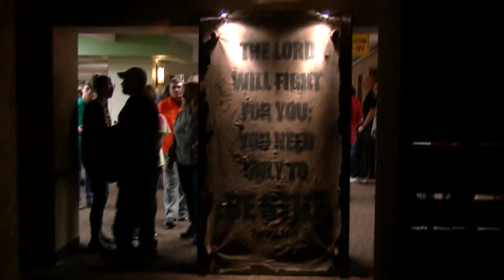YECLE 2017 HIGHLIGHTS